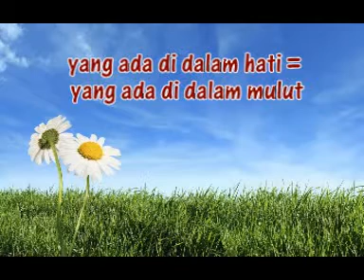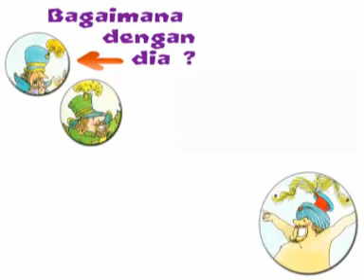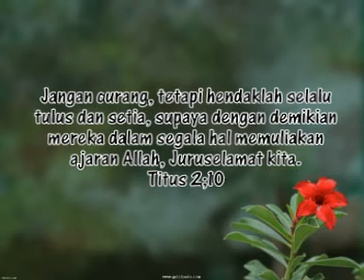KK ILUSTRASI APRIL 2013 MG 4